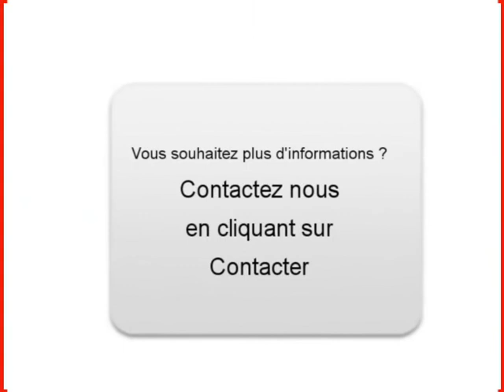Achat Vente une Audi A3 Houilles Yvelines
A vendre à  Houilles  Occasion automobile Audi A3 de 46600 Km.
automobile occasion Autoenvideo : Achat Vente une Audi A3  Houilles  Yvelines